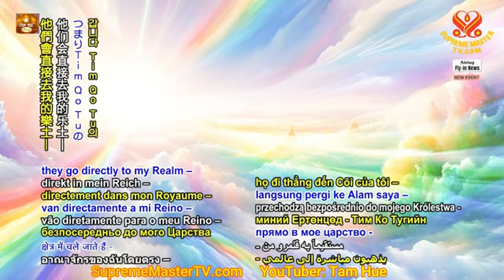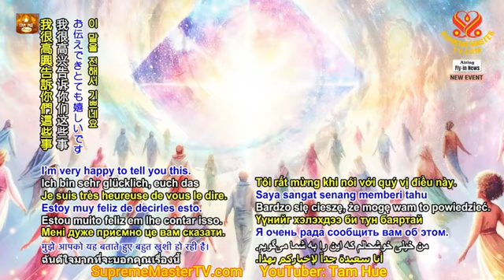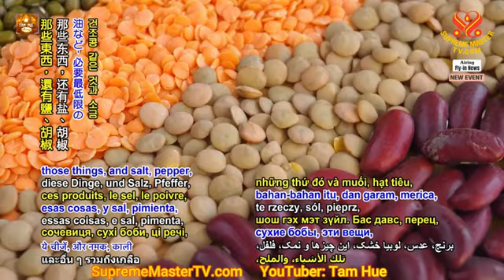Tin Vui về Phật Quốc & Dự Trữ Lương Khô - Hội Quốc Tế Thanh Hải Vô Thượng Sư